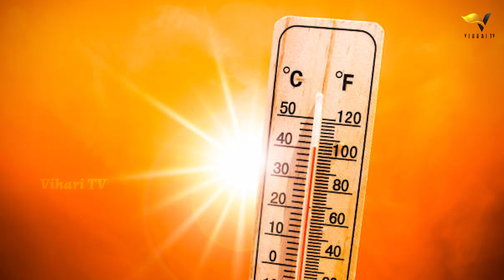How El Nino And La Nina Are Effecting World | Apurva | Vihari Tv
Here is the video on what is La Nina and EL Nina and how they are affecting the world and how climate changing during this summer. La Nina is the cold period, whereas El Nino is a warm phase. Usually occurring once every several years, they can last nine to twelve months or even years. The warm phase occurs more frequently than its opposite, and its frequency is highly unstable.

We are aware that El Nino and climate change pose dangers to the environment, people, and infrastructure on a global scale. So let us all be careful during this summer